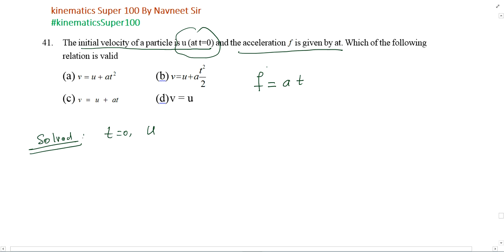The initial velocity of a particle is u(at t=0) and the acceleration f is given by at. Which of